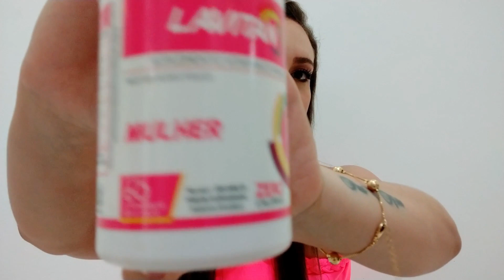COMO RECUPEREI O MEU CABELO TODO DESTRUÍDO (COM FOTOS)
Oi gente, no vídeo de hoje eu trouxe pra vocês várias dicas MARAVILHOSAS de como eu consegui recuperar o meu cabelo todo destruído. Vocês vão ver nas fotos a evolução dele ao longo dos meses.
Um super beijo e fiquem todos com Deus!
Meu instagram do Canal: @camilafariasz